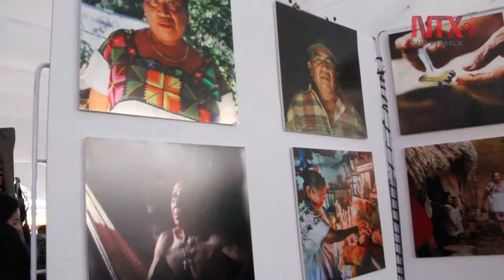IV Fiesta Culturas Indígenas, Pueblos y Barrios Originarios de la CDMX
Con más de 800 expositores y 400 actividades artísticas y culturales, permanecerá abierta al público del primero de septiembre al 10 de septiembre en el Zócalo capitalino